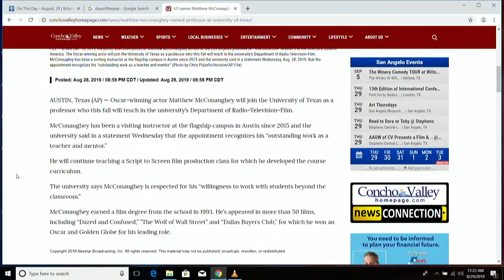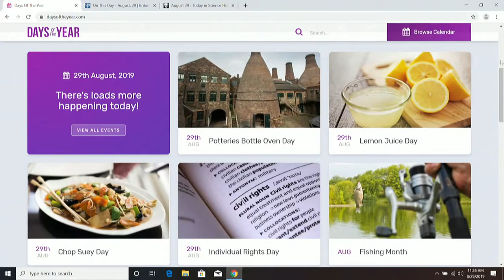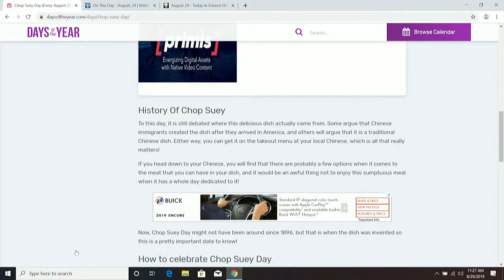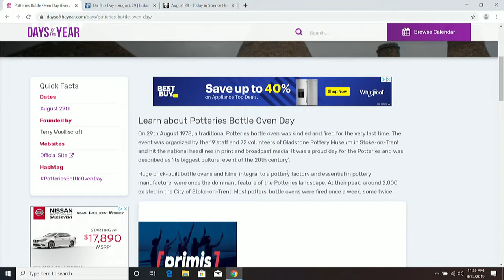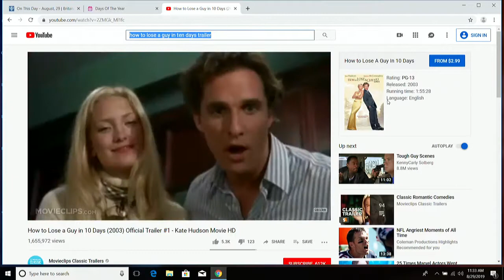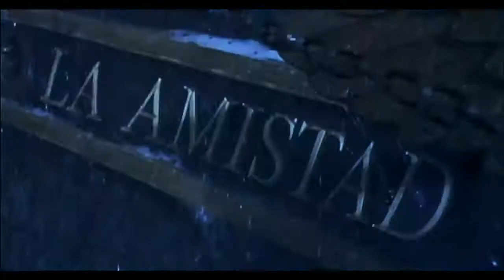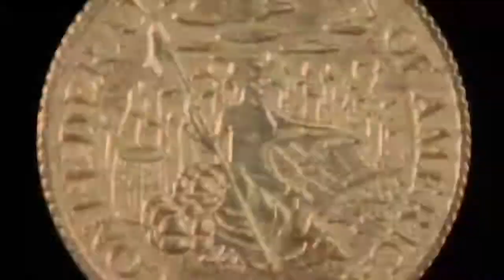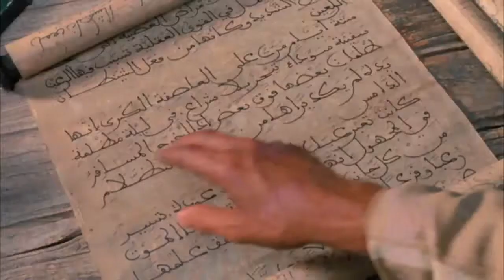Derailed Episode 14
David, Jeff, and Kelly talk about the best Matthew McConaughey Movies